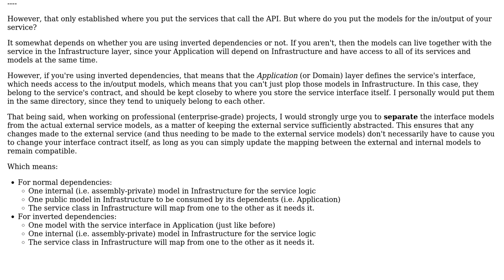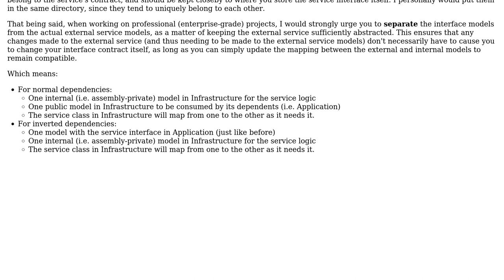What layer do third party API request/response models go in and what do you call them?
Software Engineering: What layer do third party API request/response models go in and what do you call them?

With thanks & praise to God, and with thanks to the many people who have made this project possible! | Content (except music & images) licensed under CC BY-SA | Music | Images & others | With thanks to user Kain0_0 user Flater user brandon d tran and the Stack Exchange Network Trademarks are property of their respective owners. You are responsible for your own actions.